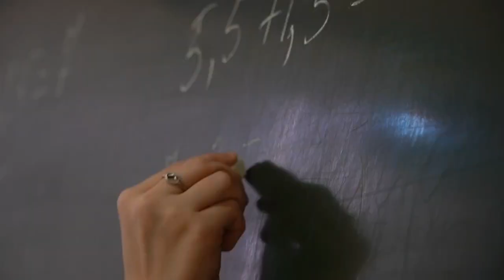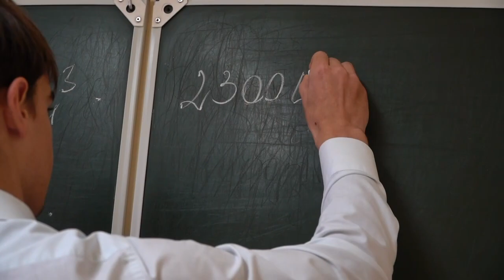Рашид Темрезов: профессия учителя – самая благородная и уважаемая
Глава Карачаево-Черкесии в своём телеграм-канале поделился биографией героини рубрики «Призвание – Учитель», которая около полувека отдаёт все силы для обучения подрастающих поколений. Фатима Мекерова преподаёт физику и математику в средней школе аула Псаучье-Дахе. В послужном списке огромное число воспитанников, которые давно и успешно применяют на практике знания, полученные на занятиях у Фатимы Магометовны.
«Примером своего профессионализма, таланта, доброты и любви к детям, педагог сумела показать, что профессия учителя – самая благородная и уважаемая. По ее стопам пошли многие из выпускников», - отметил Рашид Темрезов вклад Фатимы Мекеровой в преемственность поколений в педагогической сфере